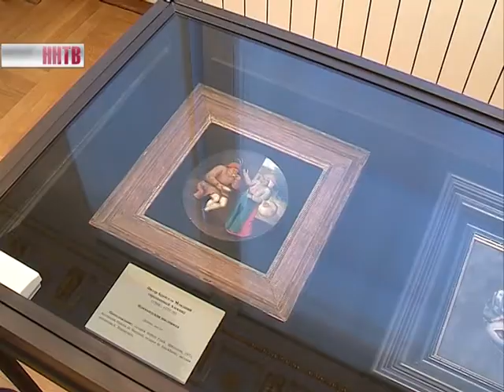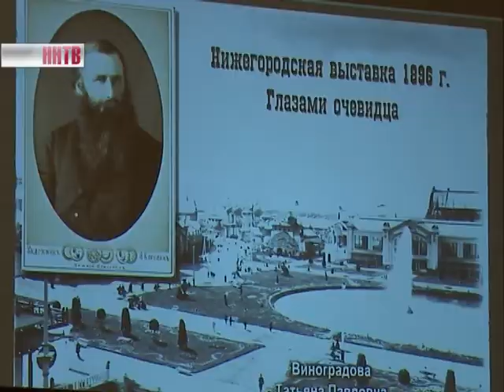Сегодня исполняется 120 лет со дня образования сразу двух крупнейших музеев Приволжского округа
Нижегородского художественного и Историко-архитектурного музея-заповедника

В прошлом это было одно учреждение. Поздравить коллег со знаменательной датой приехали специалисты ведущих музеев Москвы и Петербурга, а также зарубежные эксперты.